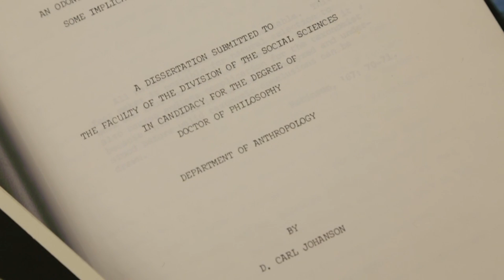Human Origins | ASU- on edX | Course About Video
Explore the scientific evidence for human evolution, our fossil relatives, and the place of humankind in the natural world.